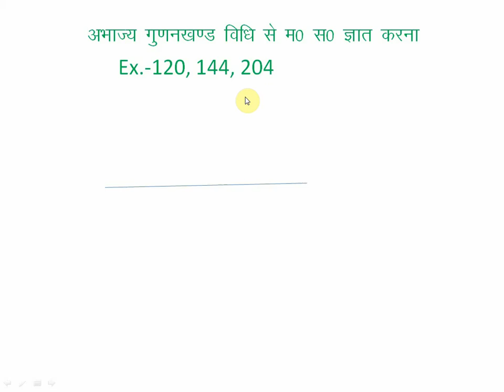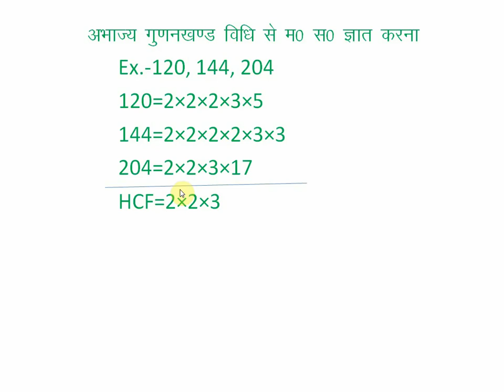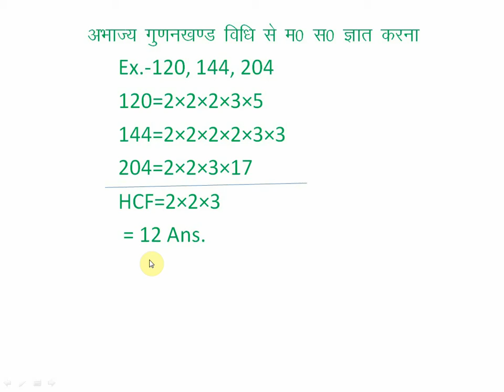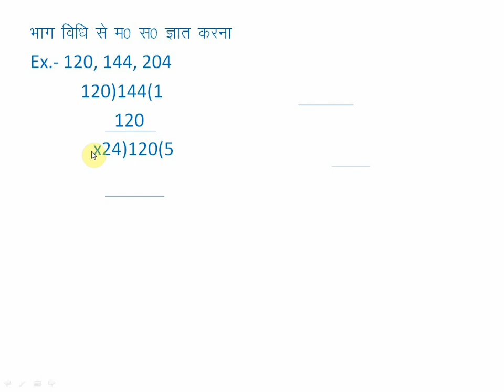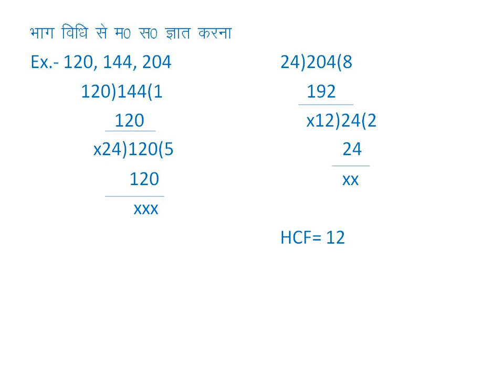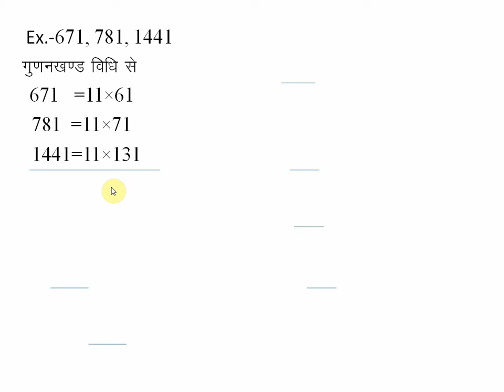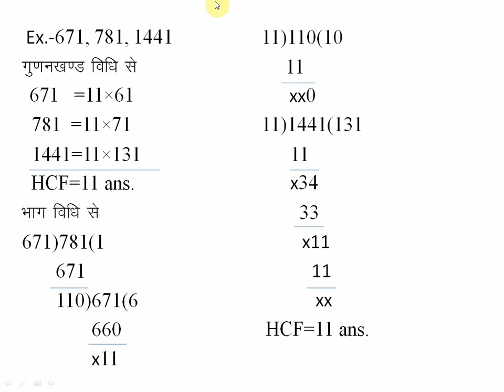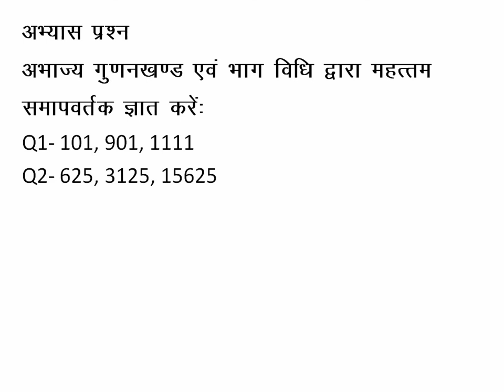महत्तम समापवर्तक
HCF is the one of the most important topic for CTET, UPTET, MPTET, HTET, STET, BTET, REET, DSSSB,  UGC NET firat paper BTC/D.El.Ed., B.Ed. and D.Ed.  regular classes.This video is made by Chintan Institute of Education.

About this Video: In this Video I clear that
Concept of HCF
Factorization method of HCF
Division method of HCF
Example of HCF
Question of HCF
Practice on HCF
Practice questions of HCF
Hcf
hcf method
what is hcf
what's the greatest common factor
the greatest common factor
greatest common factor of three numbers
finding greatest common factor

Number system International to Indian Conversion
ICT Binary number system for NET 1ST Paper
ICT Binary to Decimal conversion for NET 1st Paper
NET ICT Decimal to Octal Conversion
NET ICT Decimal to Hexadecimal conversion
Ratio and Proportion question Practice
Classification of Computer based on Generation
Direct Proportion for BTC and TET
Inverse Proportion for BTC and TET
Rule of Exponents and Powers Ghatank ke Niyam
Practice Question on Direct and Inverse Proportion
Measurement units of computer storage or memory